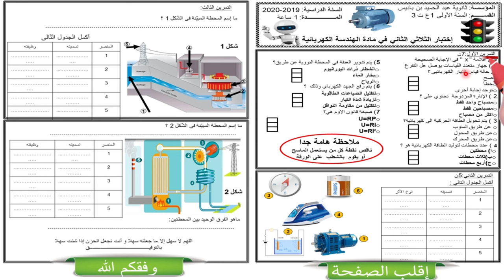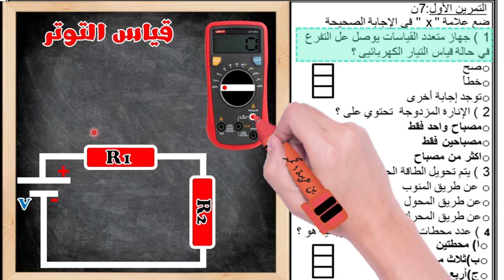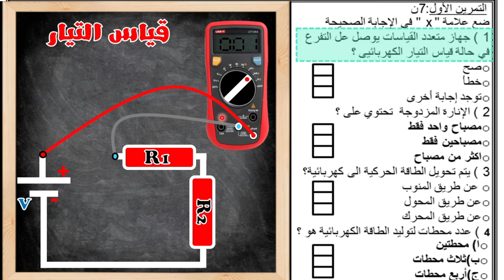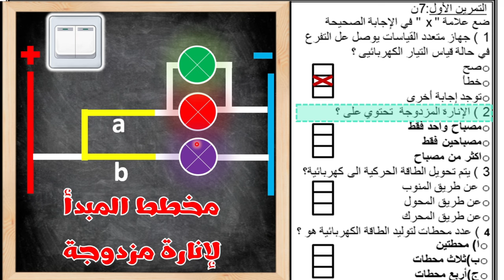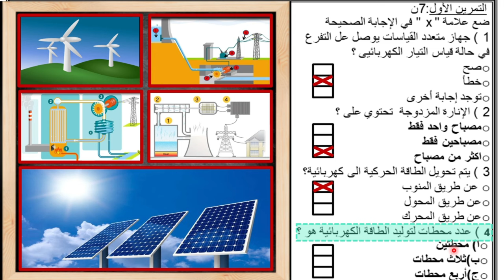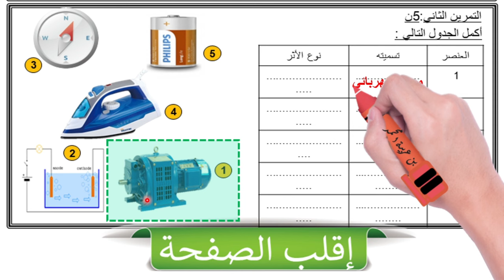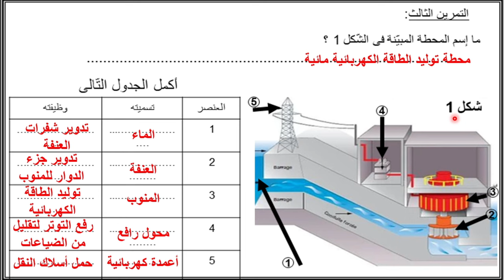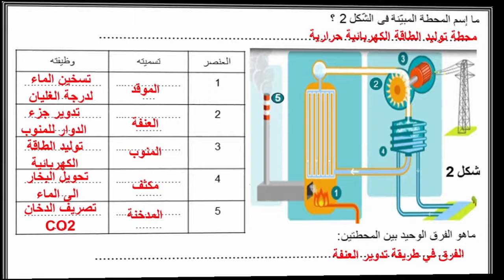🔵اختبار في مادة التكنولوجيا هندسة كهربائية للسنة اولى ثانوي